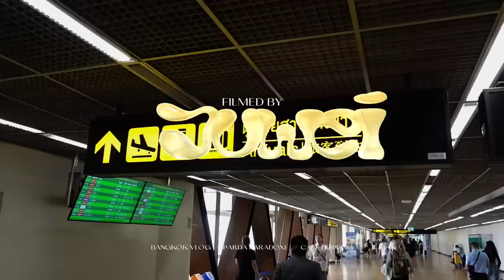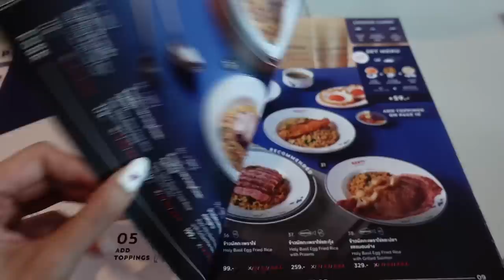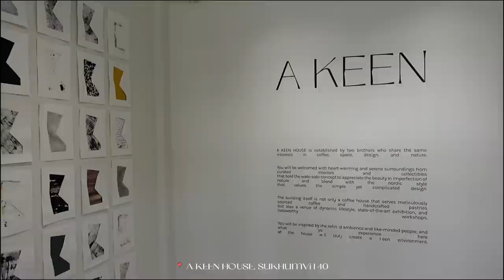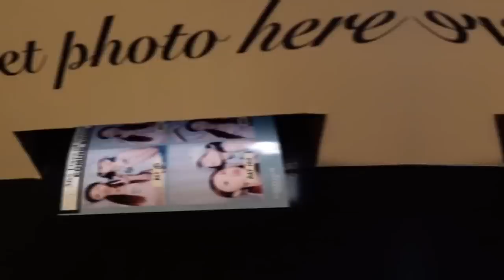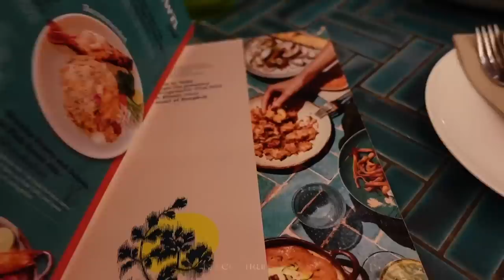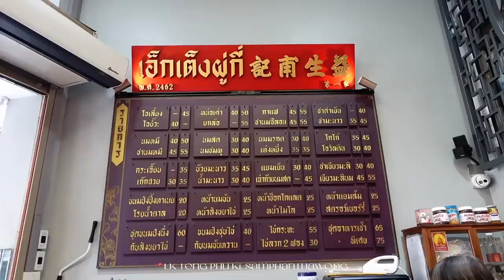曼谷年度最熱天氣40‘C ☀️🔥 在街上走了10分鐘差點中暑🥵 | JUWEI TEOH